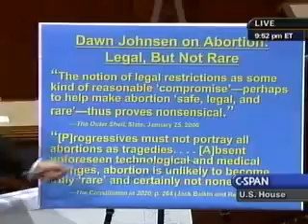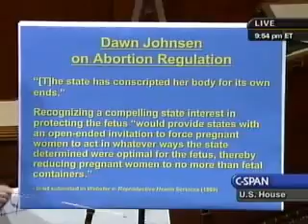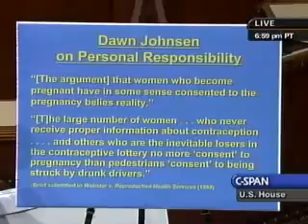3-24-09 Special Order Part 3: King discusses OLC nominee Dawn Johnsen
During a Special Order speech on March 24, 2009, Congressman Steve King and Congresswoman Michele Bachmann discuss President Obama's nominee to head the Justice Department's Office of Legal Council, anti-life radical Dawn Johnsen. (Part 3 of 5)